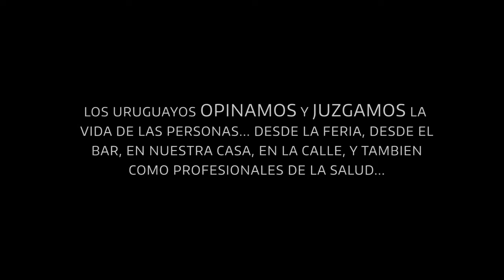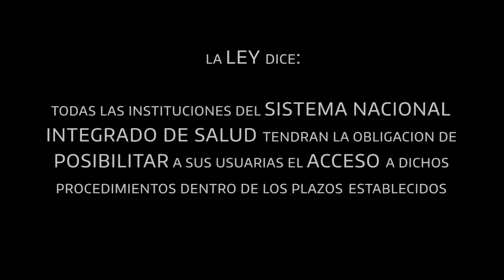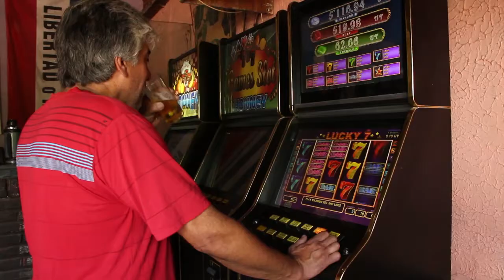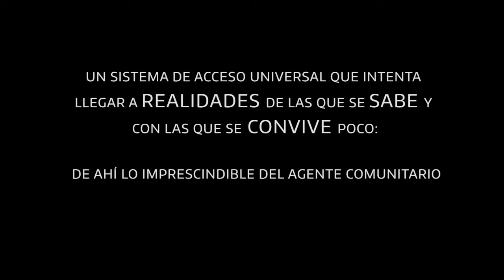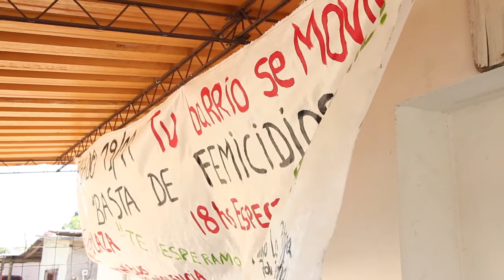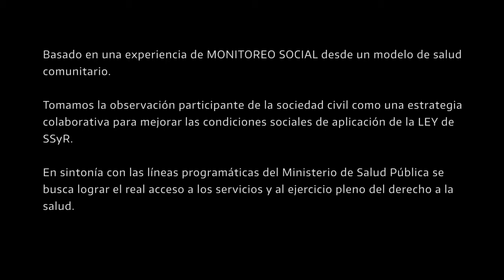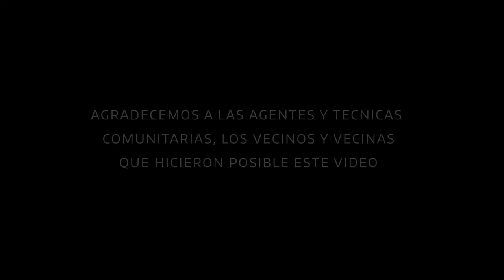Voces del Barrio: Salud Sexual y Reproductiva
Video realizado por El Abrojo e Iniciativas Sanitarias

Audiovisual realizado para acercarnos a las formas de ver y de pensar de la gente del barrio, agentes comunitarias, vecinos y vecinas, hombre y mujeres, que opinan desde su saber sobre las nuevas leyes y servicios de Salud Sexual y Reproductiva.

¿Qué pensamos de la ley de interrupción voluntaria del embarazo?
¿Cómo influimos en las decisiones que toman las mujeres sobre el embarazo no deseado?
¿Cómo funcionan los servicios de atención a mujeres que desearían interrumpir el embarazo?

Estas son alguna de las interrogantes que se realizan en el corto y son los y las vecinas/os y agentes comunitarios/as quienes dan las respuestas